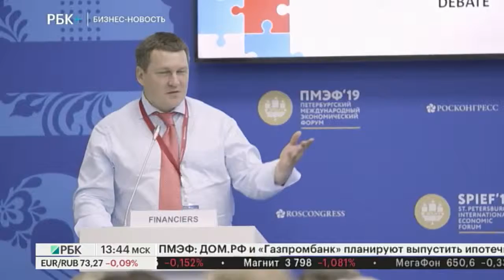Бизнес-новость. На ПМЭФ обсудили вопросы подхода к работе молодых предпринимателей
Ведущая - Татьяна Торкиани